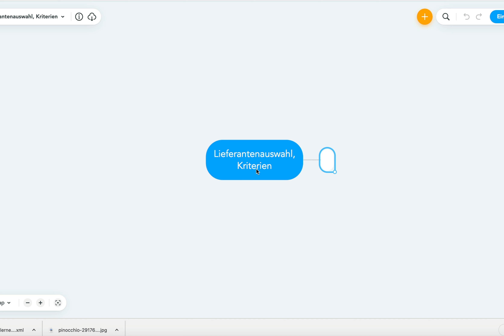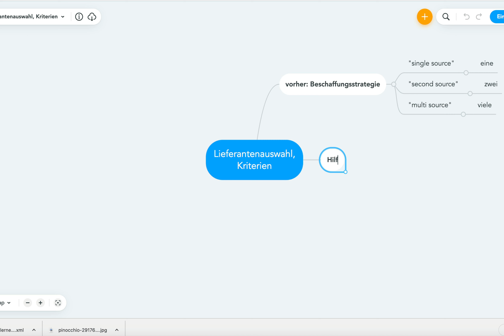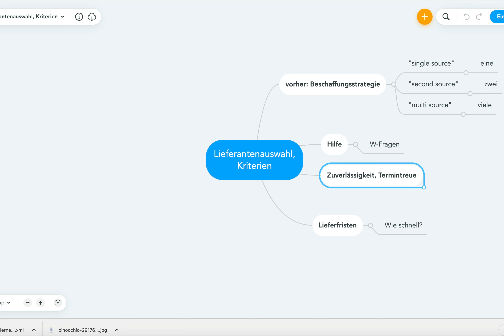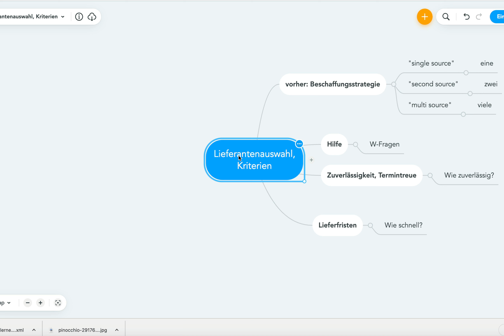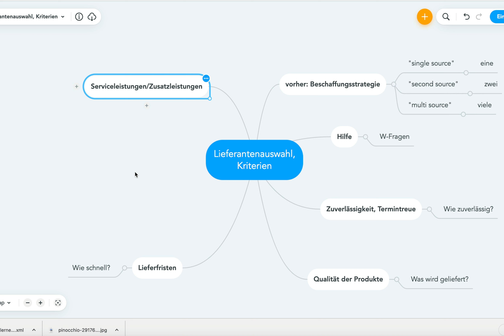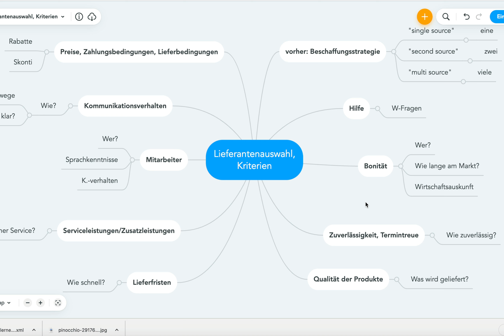Lieferantenauswahl, Kriterien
Nennen Sie Kriterien für die Lieferantenauswahl!

Beispiele:
• Betriebswirt
• Technischer Betriebswirt
• Technischer Fachwirt
• Industriefachwirt
• Wirtschaftsfachwirt
• Handelsfachwirt
• Personalfachkaufmann
• Industriemeister
• Küchenmeister
• Restaurantmeister
• Hotelmeister
• Abwassermeister
• Wassermeister